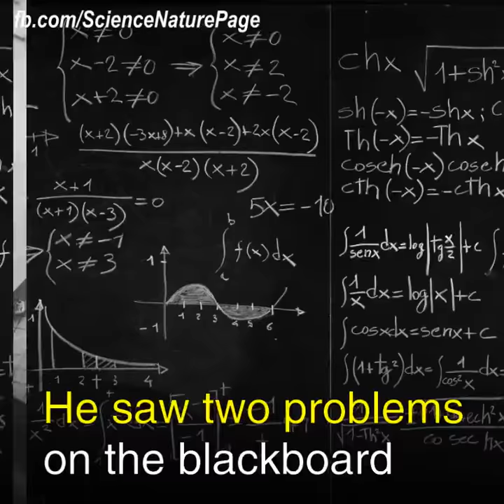Never tell someone it’s impossible and they will Hashem Al Ghaili